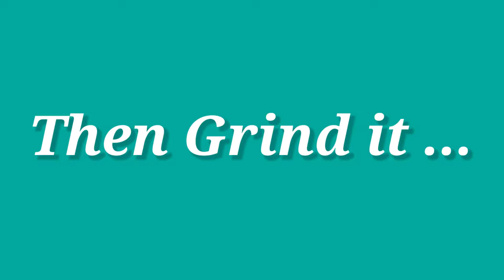Hara Bhara Kabab | By Deepika's Green Chillies | Homemade and Easy Recipe | Snacks and Starters